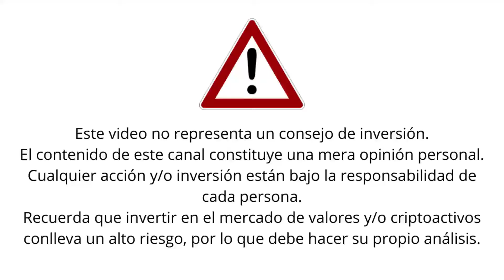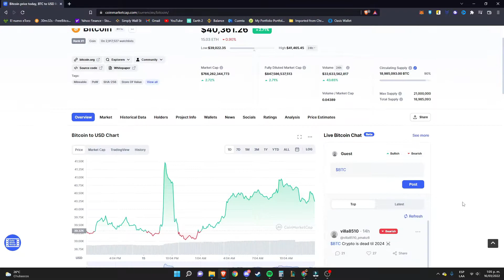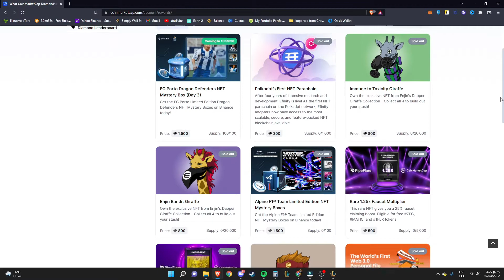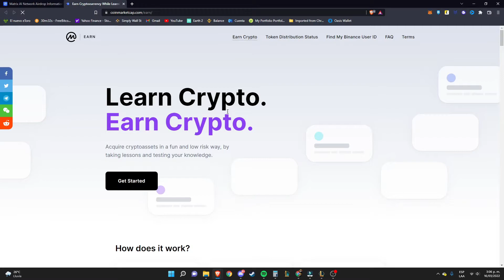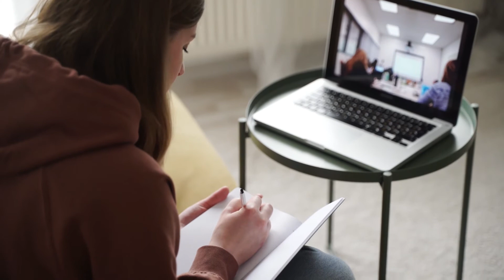✅CoinMarketCap - Cómo ganar premios usando CoinMarketCap?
CoinMarketCap Diamantes - cómo ganar airdrops, NFT y monedas GRATIS!  usando CoinMarketCap. Sácale provecho a tus aplicaciones.